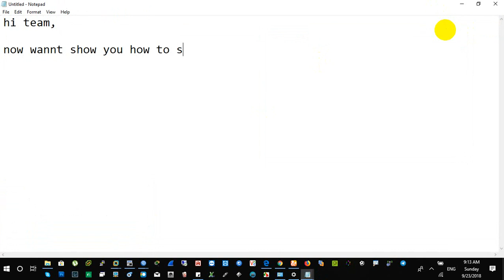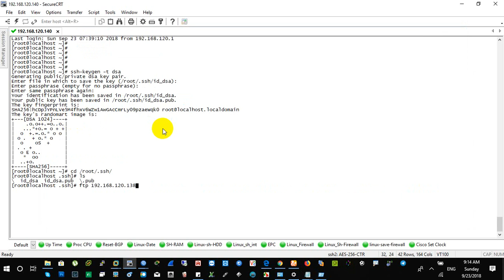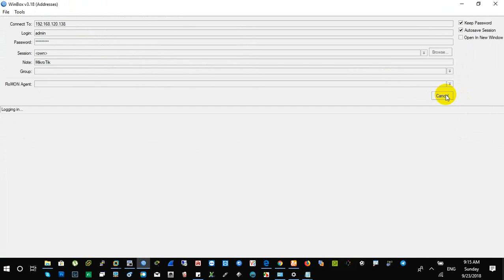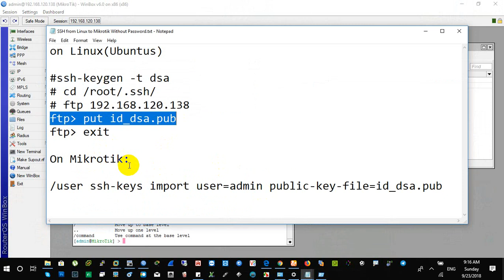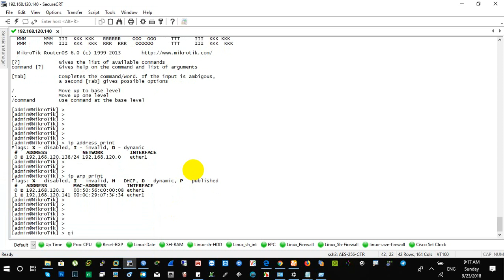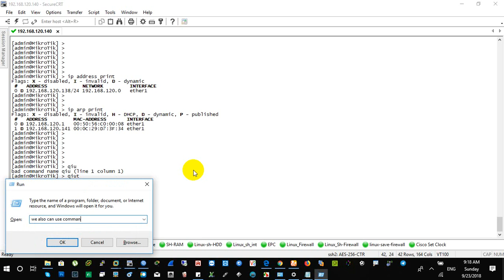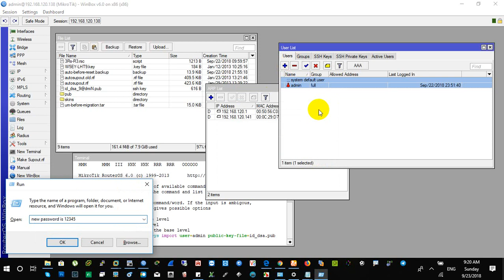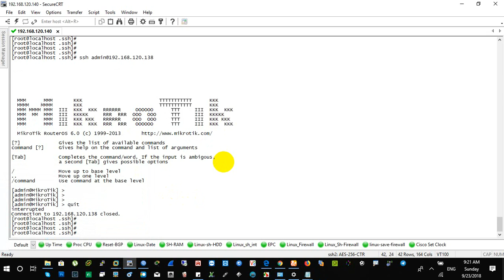Mikrotik How to SSH from Linux to Mikrotik without Password